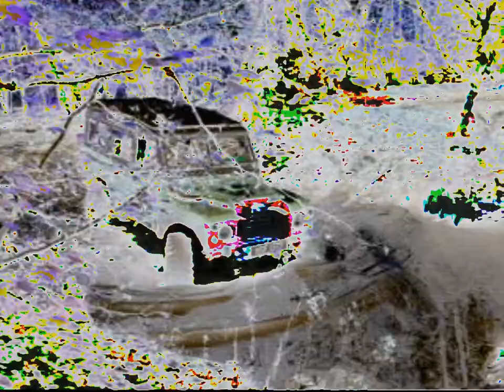SLRC Brick Kiln Farm November 2007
Re-edit of footage already existing as separate videos. I've no idea why this has gone widescreen as the source footage was 4:3 and it was processed as 4:3 with direct upload from PowerDirector...

All of the footage is from my old Canon Powershot, so there is no zoom.